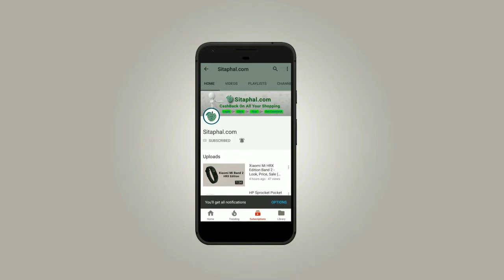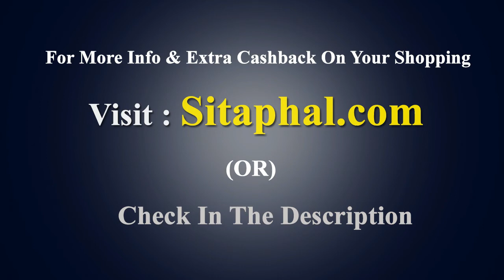Smartron t.phone P Next sale, 10% Cashback, Rs.6999 OFF Exchange Offer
10% Cashback,
Rs.6999 OFF Exchange Offer

Display: 5.2-inch Full HD+ (720x1280 pixels)
Operating System (OS): Android 7.1.1
Rear Camera: 13 MP
Front Camera: 5-megapixel
Processor (CPU): 1.1GHz octa-core Snapdragon 435
RAM: 3 GB
Storage: 32 GB
Battery Capacity: 5000 mAh
Warranty: 1 Year Manufacturer Warranty